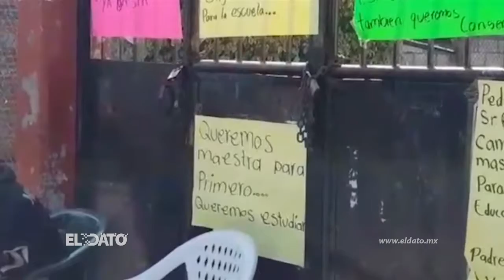Padres de Familia de escuela "Nicolás Bravo" de Tlaltizapán exigen salida de directora